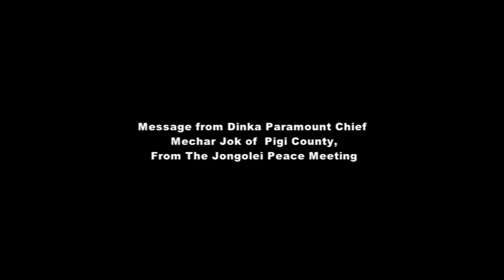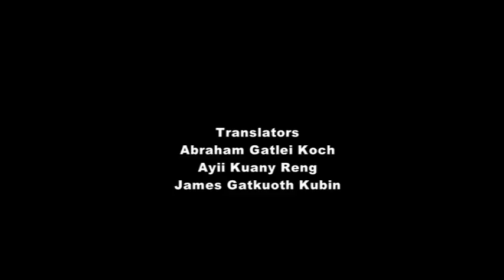The Jonglei Peace Forum - English Translation by Dinka Paramount Chief Pigi County, Mechar Jok